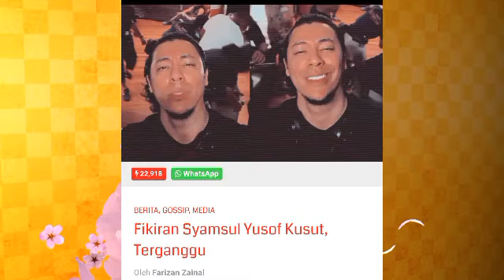"Fikiran Syamsul kusut dan terganggu, Ada sesuatu yang tak kena dengan Syamsul"?!😱-Datin Patimah